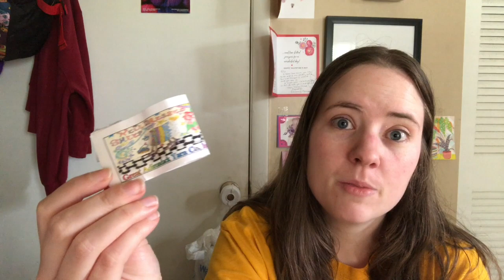VEDA #13 | A FO and A WIP